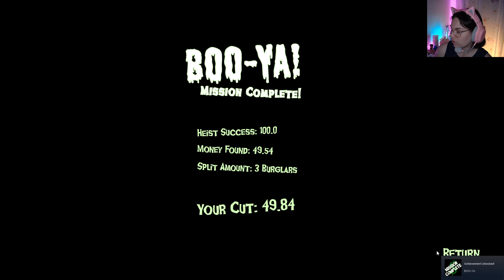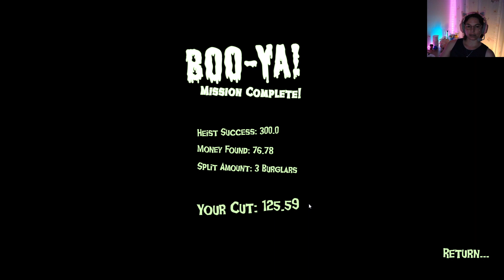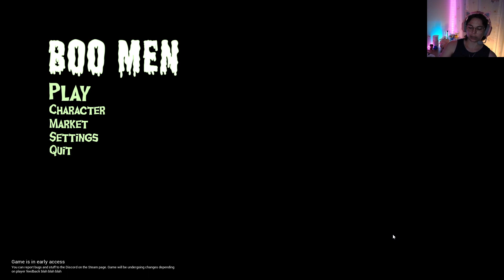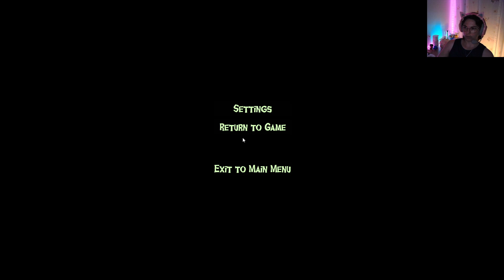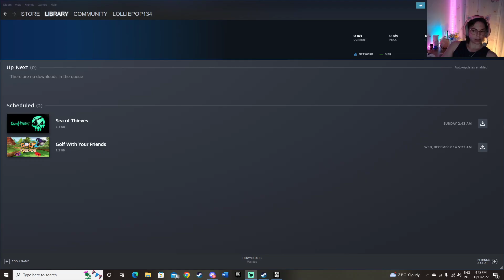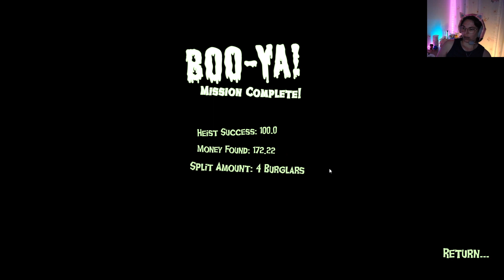Boo Men w/ Toothless, Shark and Kitty